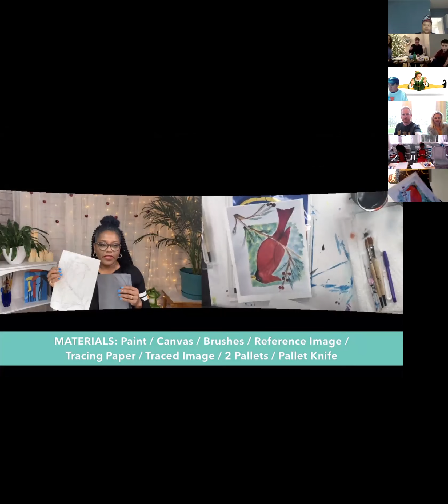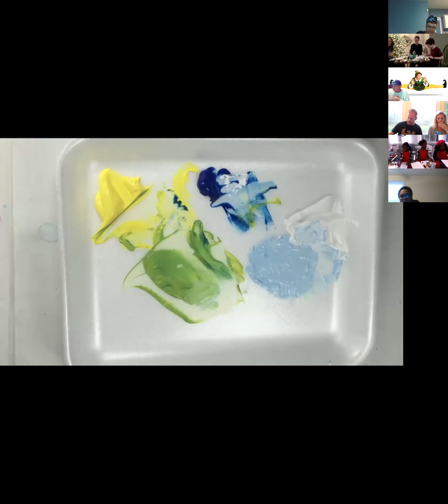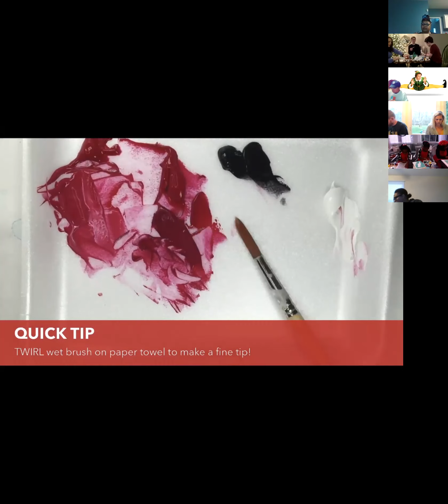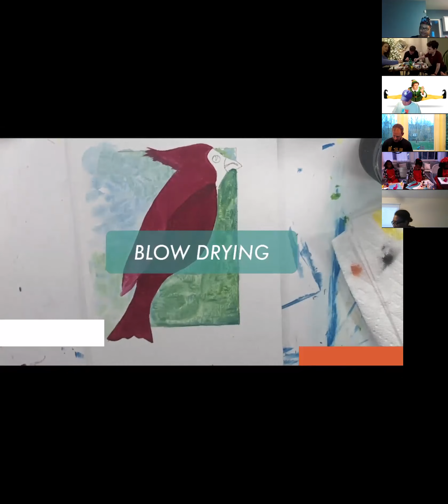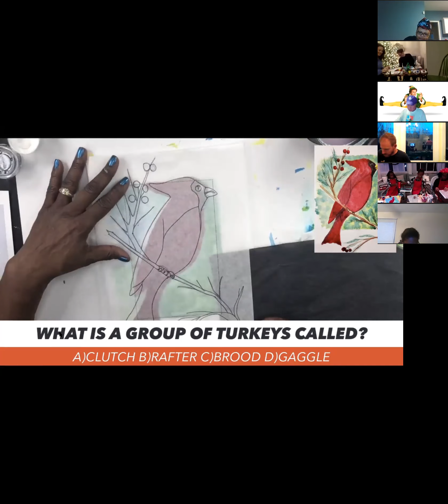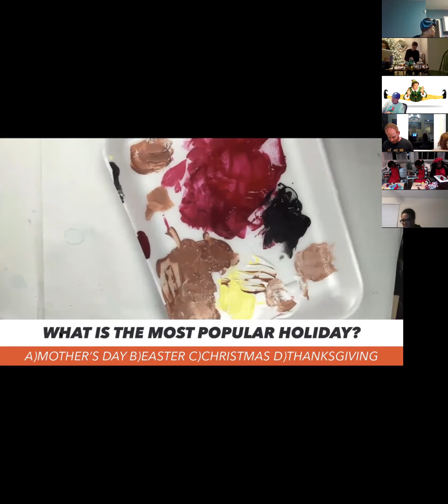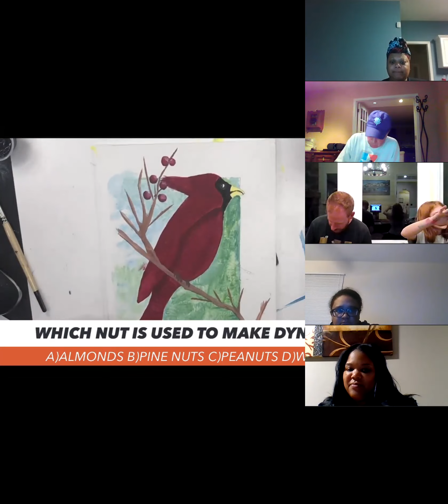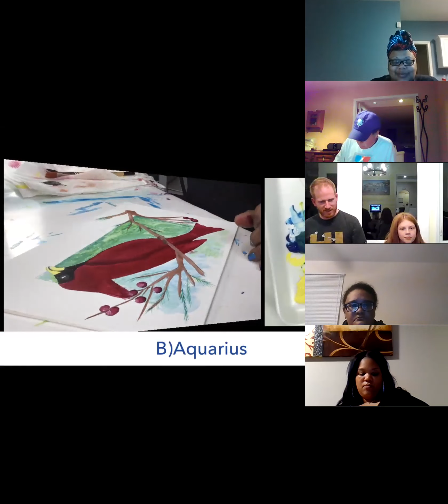carrie kelly greyling ins